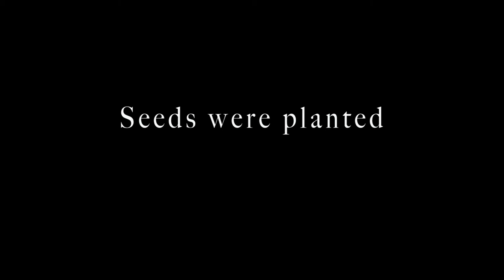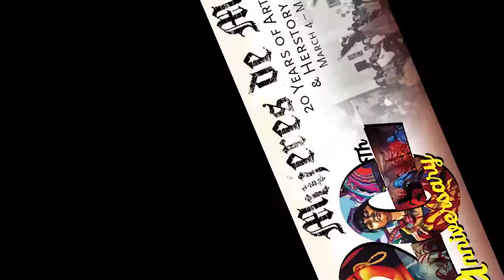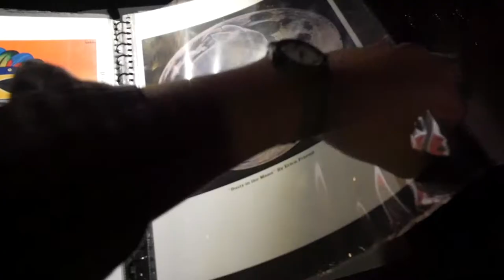Mujeres de Maiz Documentary GoFundme Trailer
ART, ACTIVISM, SISTARHOOD, SOLIDARITY, COMMUNITY, CULTURE y CONCIENCIA...
 Prophecy Femmifested...Help us honor 25 years of Mujeres De Maiz.
25 Years of Women's Voices creating change from the stage to the page, street to the walls, ceremony to the classroom.

Join our movement milpa to help us create our full length documentary --by us/for us! We need you to make it happen. Donate today.. no amount to big or small!